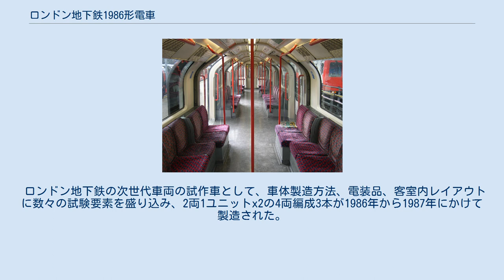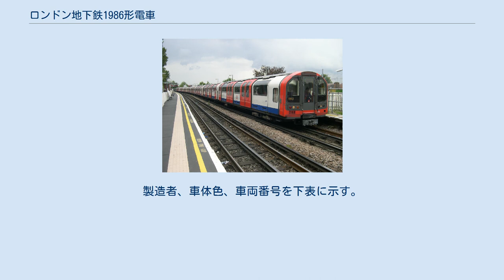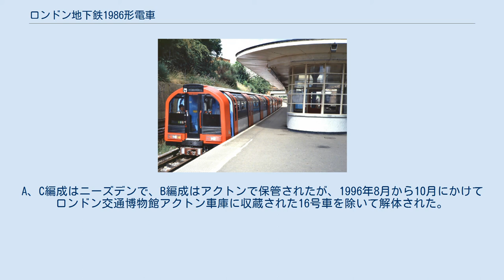ロンドン地下鉄1986形電車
試作車_(鉄道)
ロンドン地下鉄1986形電車は1986年、1987年に製造され、ロンドン地下鉄セントラル線、ジュビリー線で試験を行った試作電車。
1992形電車の試作車と位置付けられる。
ロンドン地下鉄の2種類ある車両サイズのうち、小さいほうのサイズの車両群に属する。
 ロンドン地下鉄の次世代車両の試作車として、車体製造方法、電装品、客室内レイアウトに数々の試験要素を盛り込み、2両1ユニットx2の4両編成3本が1986年から1987年にかけて製造された。
各編成は乗客の反応を確認する試験で識別が容易な様それぞれ別の車体色に塗装された。
製造者、車体色、車両番号を下表に示す。
各ユニットを組み合わせて編成を組むことが可能な様設計されていた。
 大型アルミ押出型材を溶接して車体を構成、軽量化、工作の容易化のため戸袋が廃止されドアが外釣り式となった。
1952形電車のモックアップで試験された窓が屋根R部までまわりこむデザインが初めて採用された。
 セントラル線での各種試験の後、ジュビリー線で1988年5月8日から試験的営業運転を行い、当初1989年9月末までと予定されていたが、1989年8月14日にニーズデン駅で脱線事故を起こし、営業運転からはずされた。
A、C編成はニーズデンで、B編成はアクトンで保管されたが、1996年8月から10月にかけてロンドン交通博物館アクトン車庫に収蔵された16号車を除いて解体された。
 量産車である1992形電車はBRELに発注された。